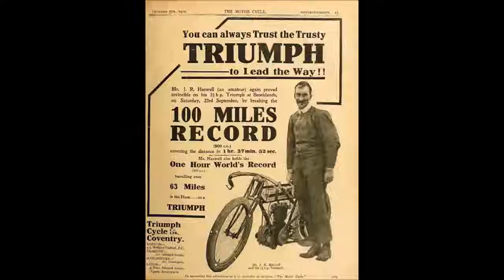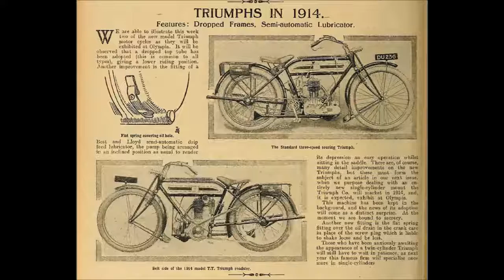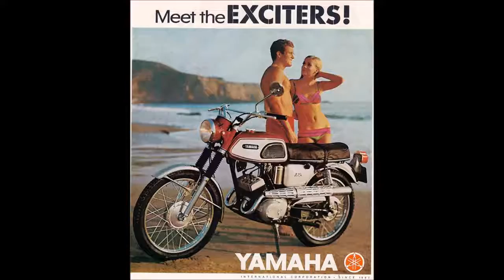A Brief History of Triumph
A short video about the origin of Triumph Motorcycles.